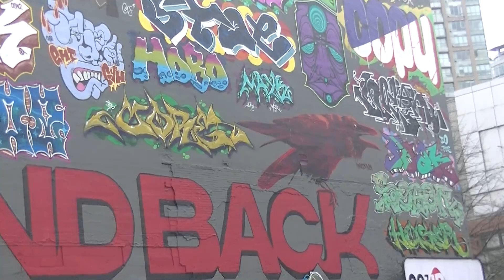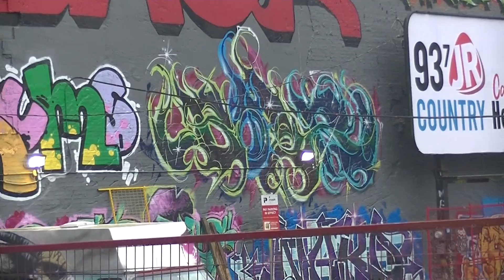Downtown Eastside/Vancouver/BC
..the message distracts from the malevolent.